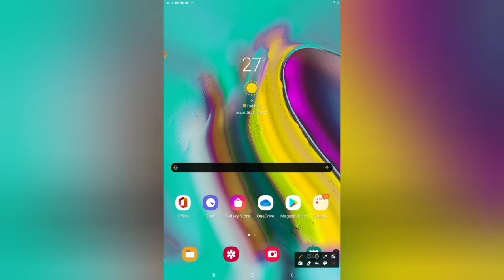28 august 2020